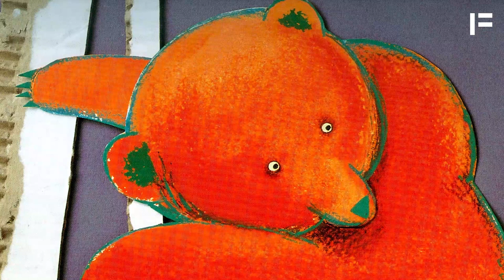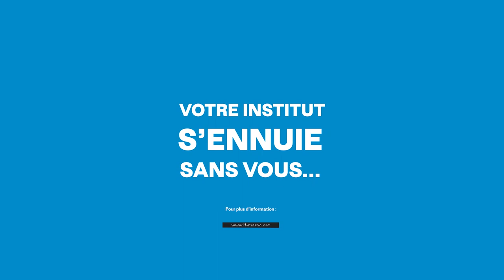L'heure du conte : « Le P'tit Bonhomme des Bois » de Pierre Delye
[L'HEURE DU CONTE] 🦝🦊🐺🐻 Mmm ! Qu’il a l’air appétissant ce p’tit bonhomme des bois ! L’un après l’autre, blaireau, renard, loup et ours se mettent à rêver de croquer le lutin. Jusqu’au moment où le p’tit bonhomme a comme un mauvais pressentiment… Un joli brin de conte pour partager les émois de ce p’tit bonhomme des bois et se faire peur avec délice !

« Le P'tit Bonhomme des Bois »
© Pierre Delye / Illustrations : Martine Bourre
Editions : Didier Jeunesse
Réalisation : Khalid Souqbi.